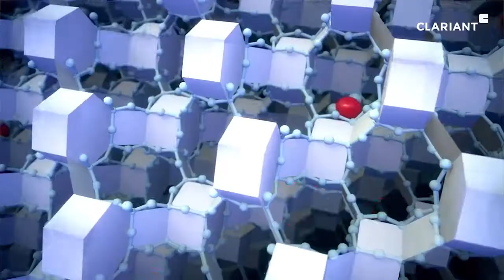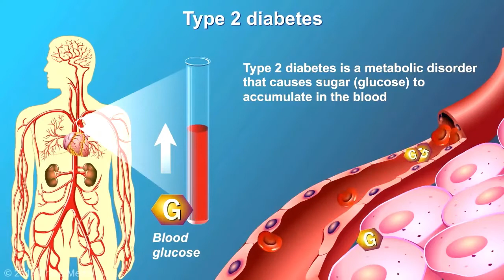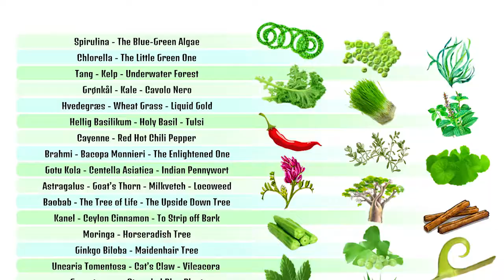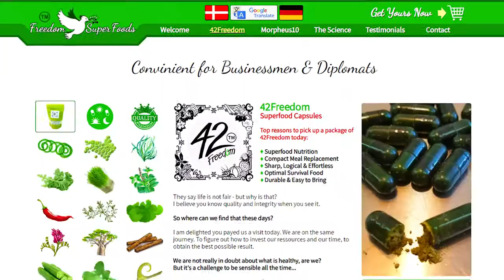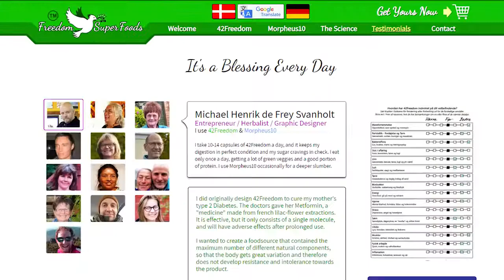The Healthiest Food On The Planet - Breakthrough Shortcut To Better Health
Premium Vegan Superfood Capsules. From an exclusive herbalist workshop in Denmark comes a breakthrough in optimal nutrition. Can you have a meal in 42 seconds? Who needs superfood anyway? Let me show you the forgotten secrets of superfood, and how it can help you achieve your goals! Do you want a shortcut through the system? Here's your KEY to the labyrinth!

Get the whole story and find out how you can get it,